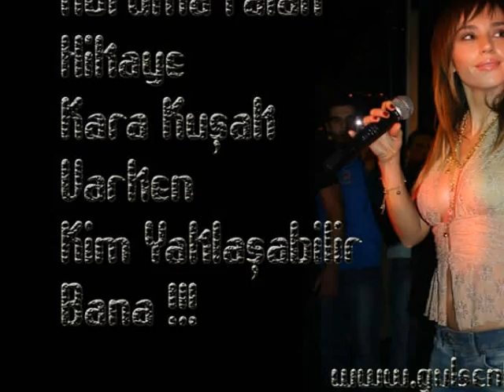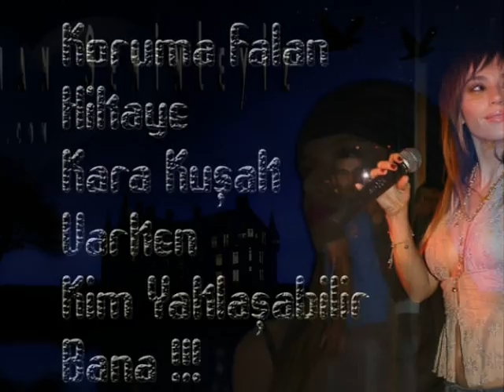Gülşen - 2007 - O zaman (club)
Gülşen - Ama Bir Farkla 2007
Full Albumu Sitemizden İndirebilrsiniz ..
01. A bilmem artık
02. Karaböcükler
03. Muhtelif zamanlarda
04. Sayenizde
05. İhtilller
06. Su gibi geçerdi zaman
07. Ama bir farkla
08. Uzlaşırız zannederken
09. Geç kalmışız
10. Ruhumu asla
11. Detay
12. Sayenizde
13. O zaman (club)